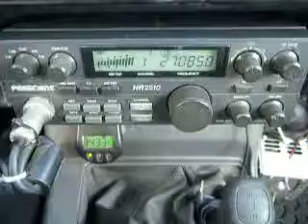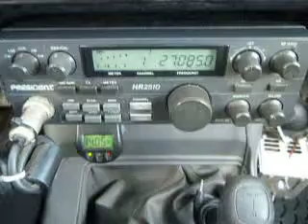10-08-2013 ModSqd 429WA 250WA 452Alberta,Canada